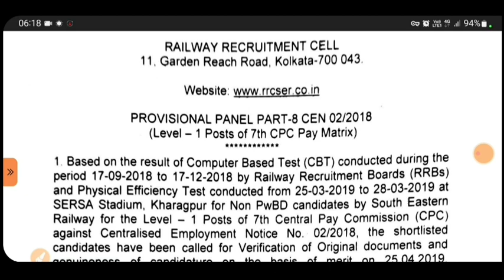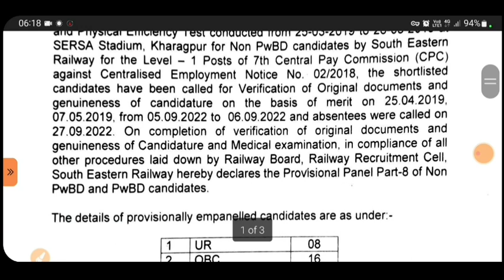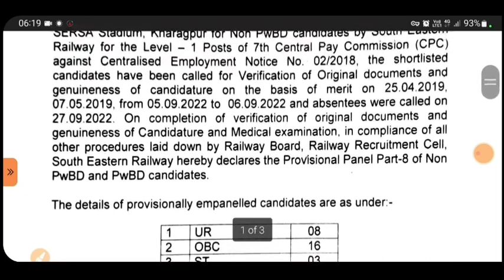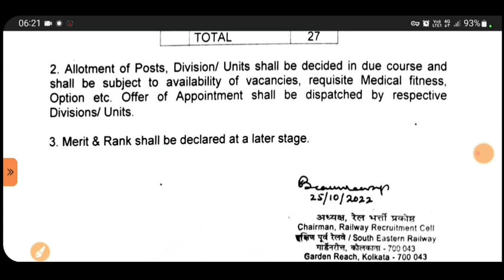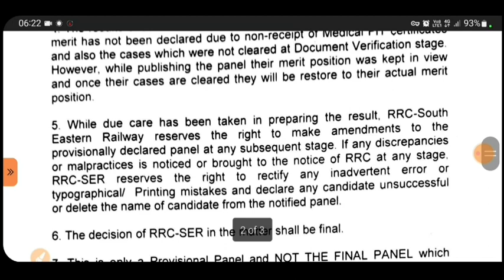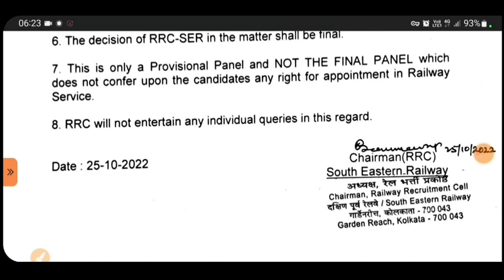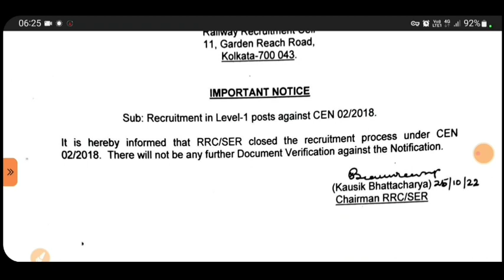RRB Group D 2018 Final Panel list in this Zone .